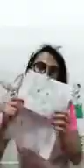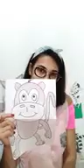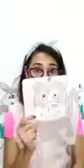Professora Mica 21/12/2020